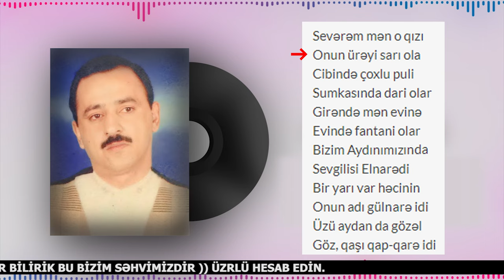Aydınçik "Elnarə" KARAOKE